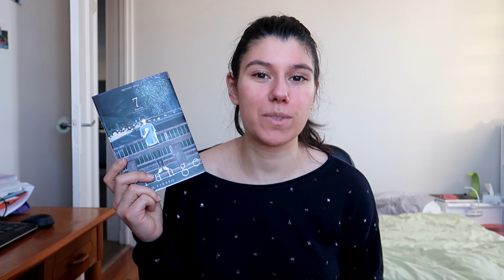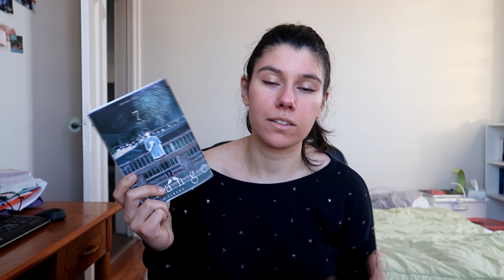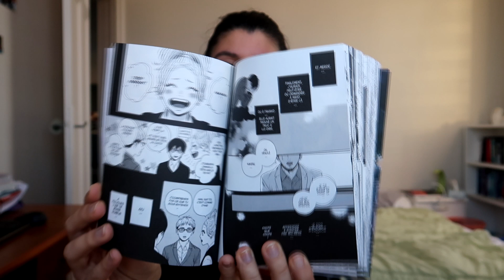REVIEW Orange (cette fois c'est vraiment la fin)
Coucou tout le monde ! Je vous retrouve pour vous parler du dernier tome de la série Orange d'Ichigo Takano. C'est assez fort pour moi puisque l'une des premières vidéos de ma chaine était une présentation du premier tome de cette série. Elle m'aura donc suivi pendant 7 longues années... J'ai aimé retrouver les personnages même si je dois avouer que j'avais que peu de souvenirs précis. Si vous ne connaissez pas Orange c'est l'histoire de... et non je pense que vous connaissez déjà tous de quoi il s'agit ;)